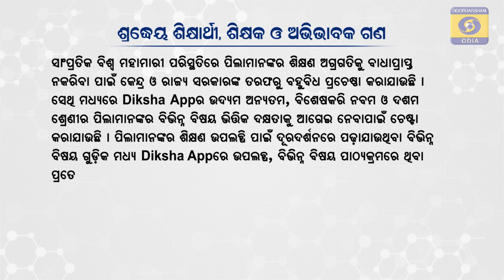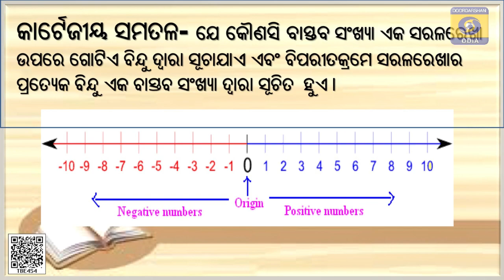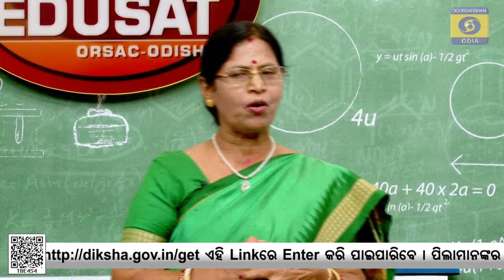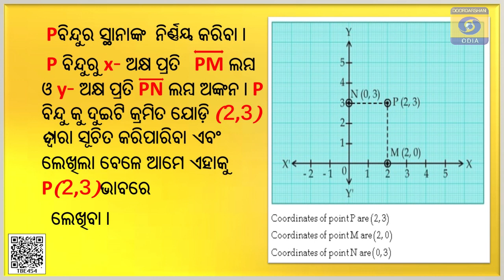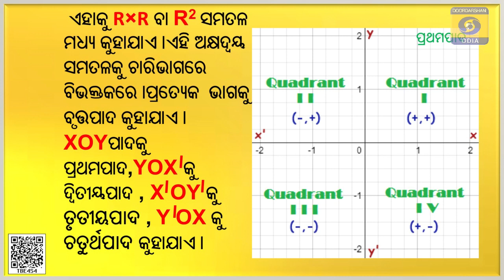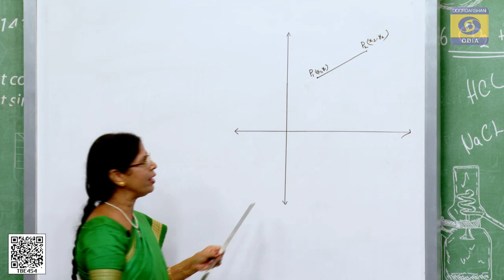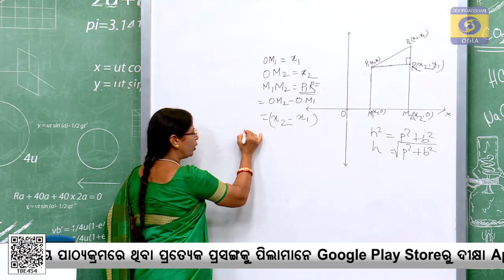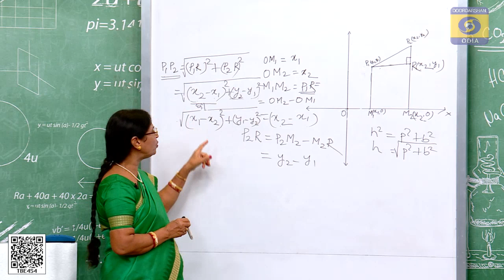SIKHYADARPANA CLASS 10 EP 199 Co-ordinate Geometry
07 FEB 09 30 SIKHYADARPANA CLASS 10 EP 199